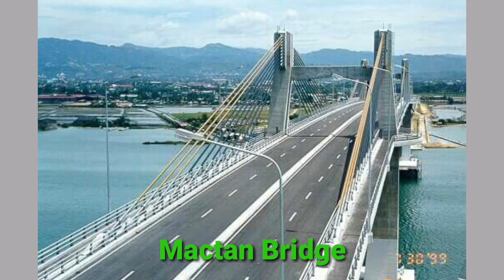Pinaka Malaking Tulay Sa Pilipinas (Most Bigger Bridge In The Philippines)